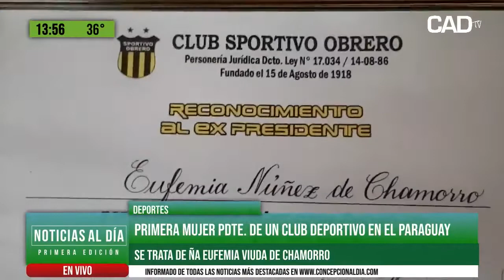Primera mujer pdte. de un club deportivo en el Paraguay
Se trata de Ña Eufemia viuda de Chamorro